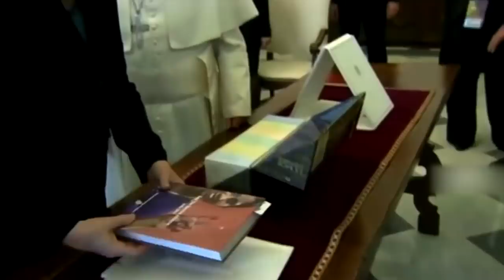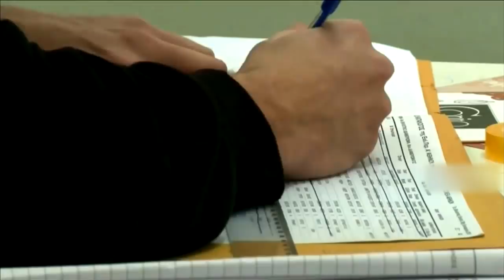¿De qué ideología es EUROPA?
A pesar de tener un pequeño tamaño con respecto a otros continentes, su riqueza cultural e histórica hacen de Europa una tierra repleta de datos interesantes. Hoy vamos a echar un vistazo al mapa político europeo para ver cuál es la ideología predominante.